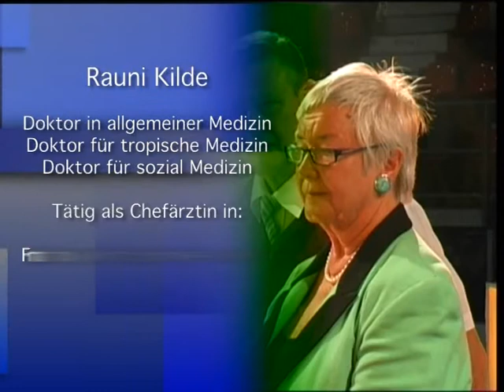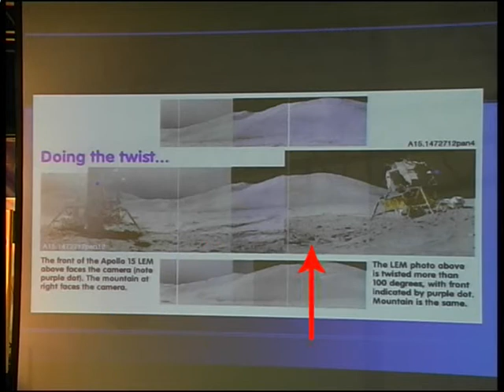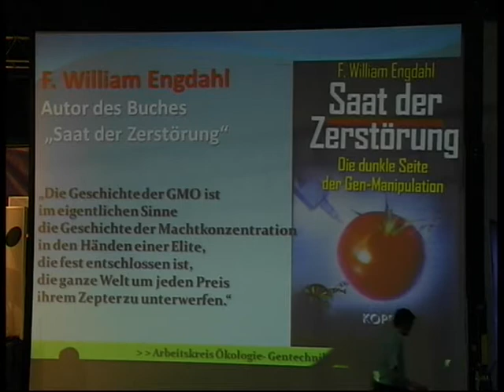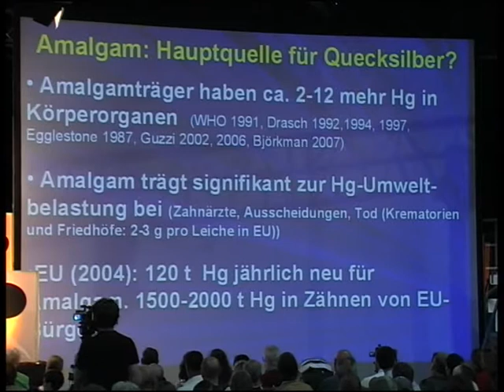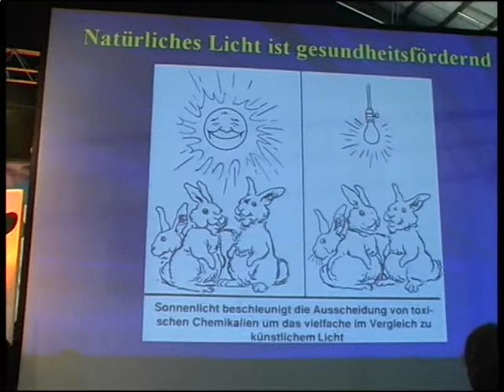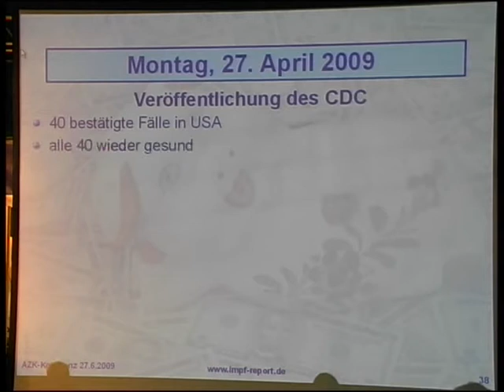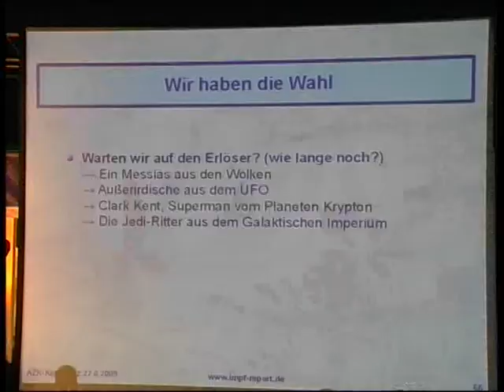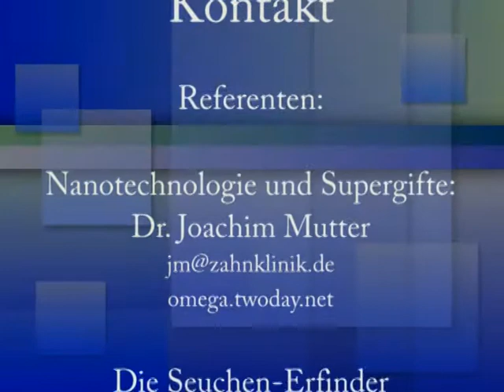Zusammenfassung der 4. AZK Konferenz am 27.06.2009